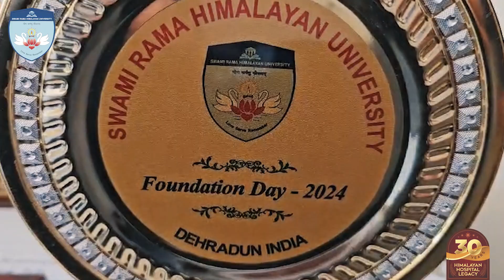Second Day of Himotsav 2024 at SRHU, Jolly Grant was full of excitement and high energy